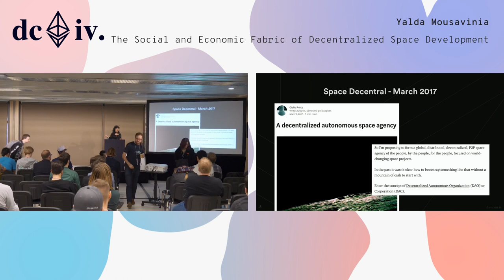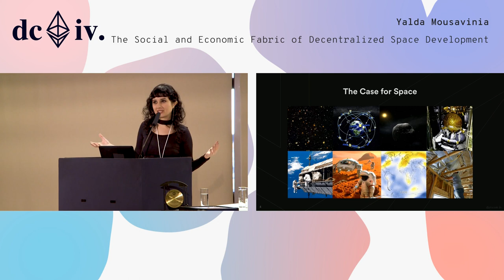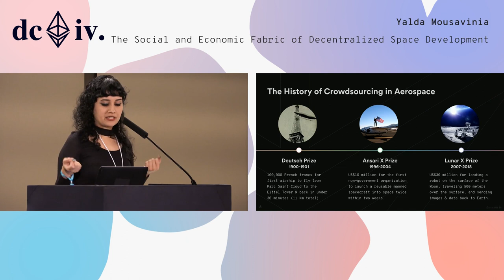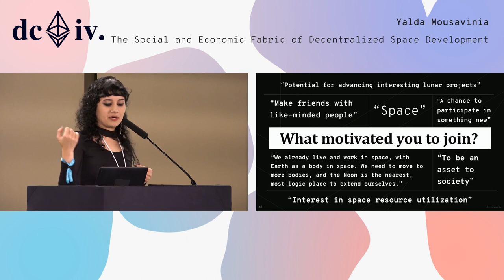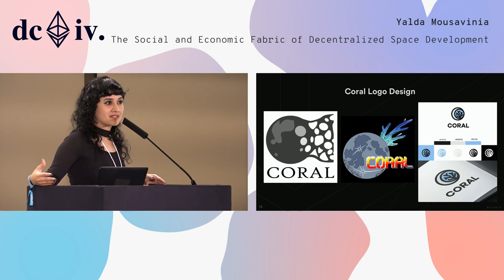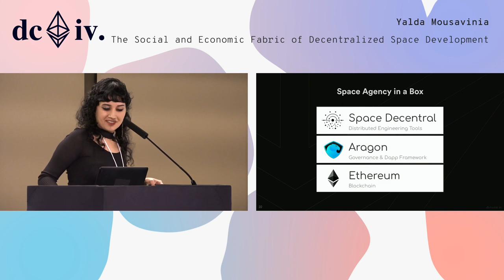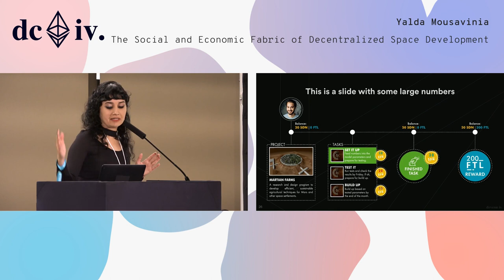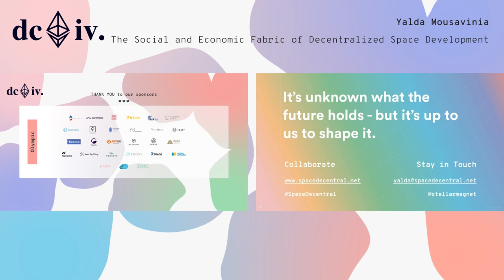The Social and Economic Fabric of Decentralized Space Development by Yalda Mousavinia (Devcon4)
Crowdsourcing and crowdfunding has existed in the aerospace industry for decades, although usually they occur independent from one another. With the advent of cryptoeconomics, incentive systems can be designed that synergize crowdsourcing and crowdfunding in new ways to enable mass coordination in open source space development. Space Decentral is a DAO building a citizen-led space agency, with a novel governance model and ultimate goal of bringing humanity together to collectively accomplish the impossible.
Project proposals are vetted and curated by the Space Decentral community, with curation leading towards project activation for volunteer-driven crowdsourcing. Ethical complications arise when volunteers help bootstrap for-profit entities without legal protections in place for ownership. To solve for this, Space Decentral's projects will use a tokenized task management system built on top of Aragon, that will track individual work contributions. By participating in Space Decentral, the expectation is: should a nascent mission spin-off into a new entity (such as a child DAO) each individual’s stake will be measured by the non-transferable tokens collected, which will be transparently accounted for on Ethereum. This new collaborative model is generic and can be applicable to any organization that wants to combine crowdsourcing and crowdfunding.

Speaker(s): Yalda Mousavinia
Skill level: Beginner
Track: Society and Systems